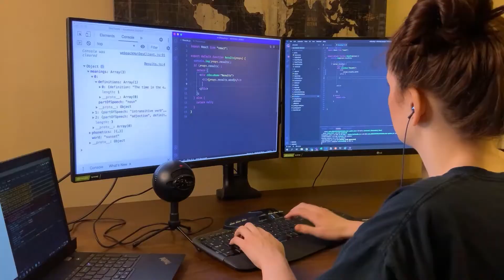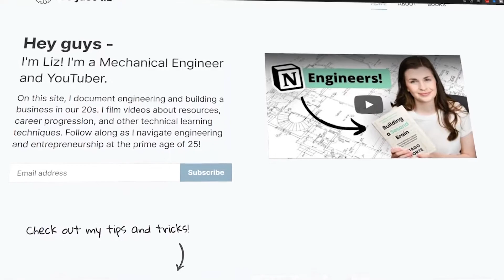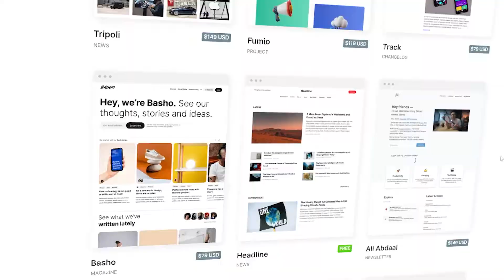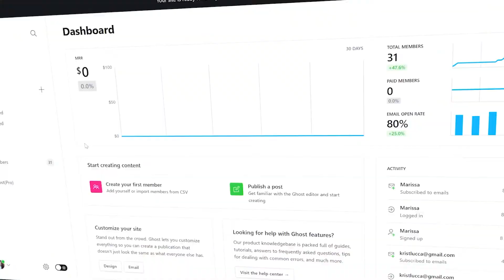🌐 How to Set Up a Website in 2023 Using Ghost.org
💖 SPECIAL THANKS:
🙌🏻 Special thanks to my editor @janinebunag (Instagram) from Clipt!
🎨 Thumbnail photographer Marshall Miller

🎬 VIDEO CONTENT:
00:00 - Intro
01:25 - Personal Website
02:30 - Ghost
02:54 - Cost
03:28 - Buy a Domain
04:53 - Content Creation
05:59 - Conclusion